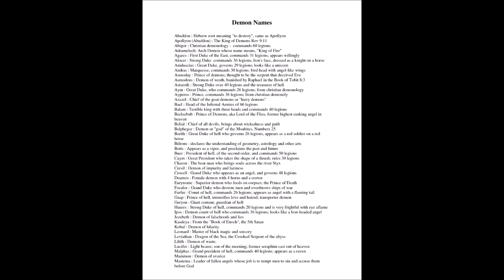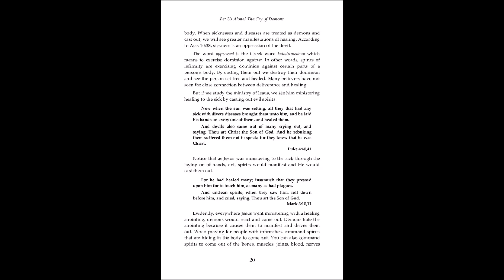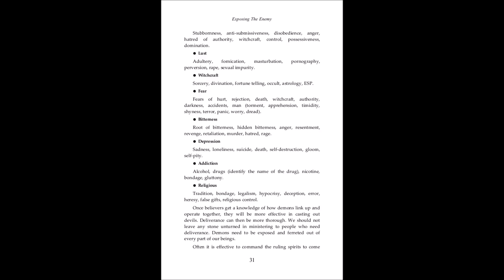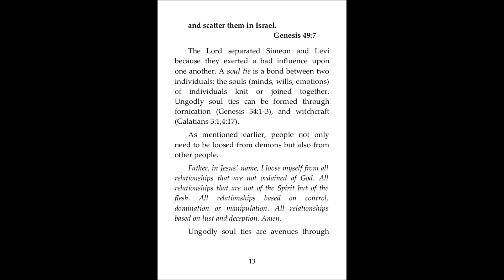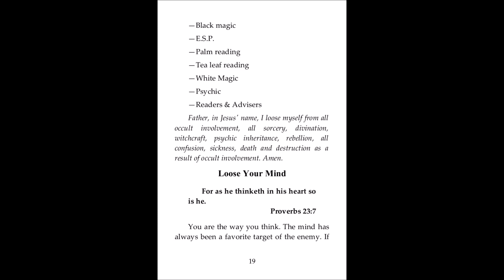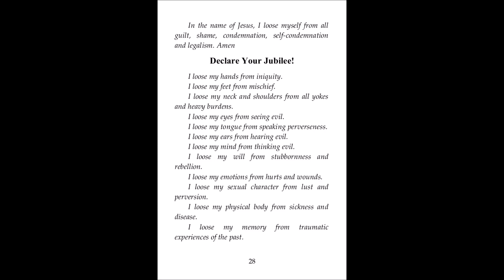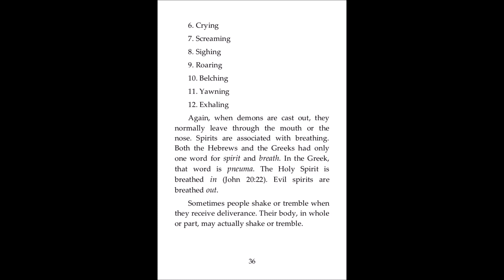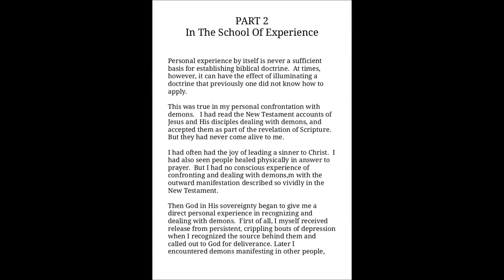WIN WORLEY INTERROGATING DEMONS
lucifer exposed
 REVELATION 20;10 .
EPHESIANS 5;11